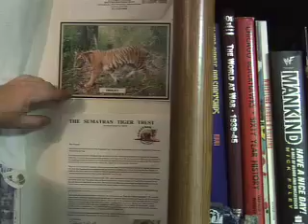"Living with Leopards" Brian's Art for Animals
"Living with Leopards" is a look at the starting of Brian's Art for Animals in 2007.
My hope is that people watching can see how easy it is to do something for wildlife conservation. In keeping a healthy planet for animals, we maintain a healthy life for all of us.
*Update 2014. I have been back in Chicago since Feb 2008 and still work in the animal field.